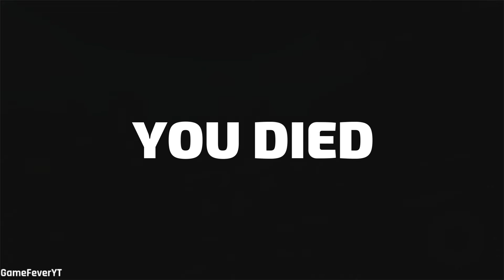Rope Hero Vice Town - (rope man with powerful equipment like iron hamnet and silver hercules hand)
Rope Hero Vice Town - (rope man with powerful equipment like iron hamnet and silver hercules hand) - HD - Android Gameplay HD